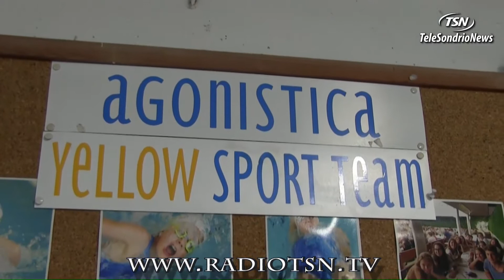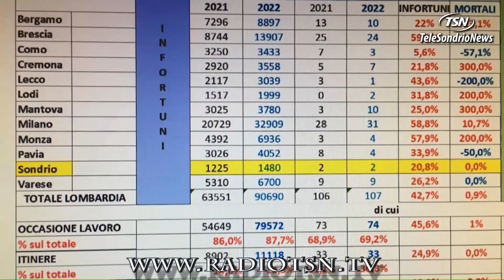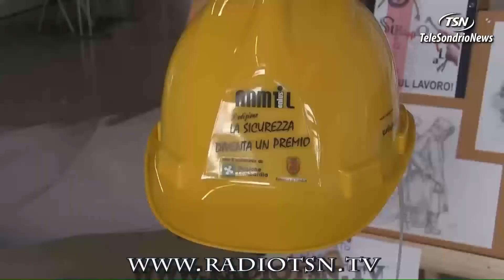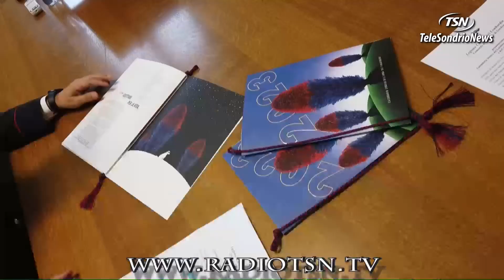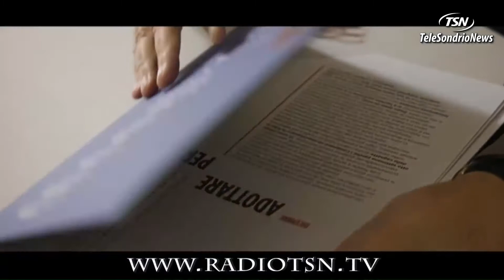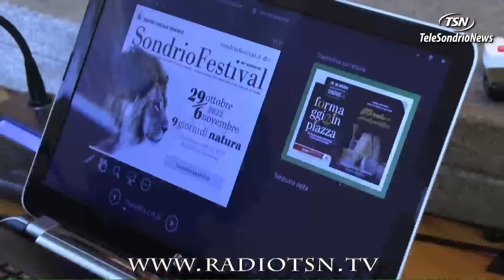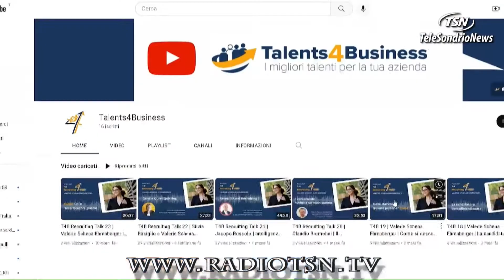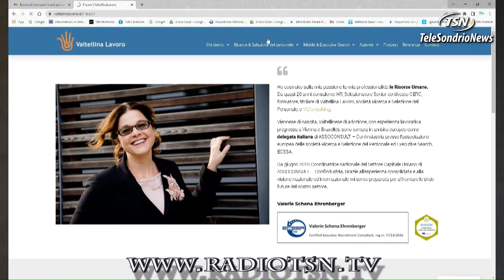Tg Venerdi 28.10.2022